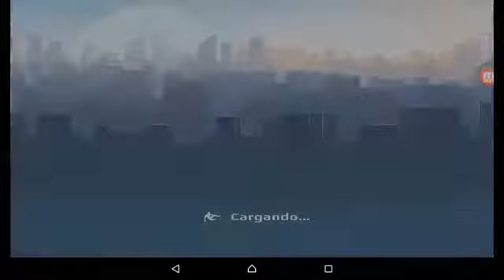Víctor digo vector #1